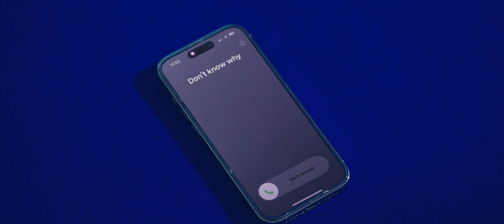[Teaser] 샛별 - Don't Know Why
[ 샛별 - Don't Know Why ]

샛별의 첫번째 솔로 디지털 싱글'Don't Know Why'

'Don't Know Why'는 몽환적인 Synth사운드, 강렬한 비트의 FutureBass장르로 연인들이 느끼는 감정을 솔직하고 섬세한 가사로 표현한 곡이다

[Credit]

Executive Producer 유지상

Composed by Robin.H,조성천,TIN
Lyrics by TIN
Arranged by Robin.H,조성천,TIN

Vocal by 샛별
Chorus by 샛별
Synthesizers by 조성천
Drum programming by 조성천

Recorded by Robin.H @277 Sound
Mixed by Robin.H @277 Sound
Mastered by Robin.H @277 Sound